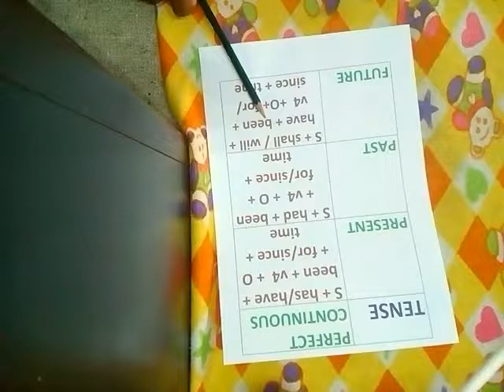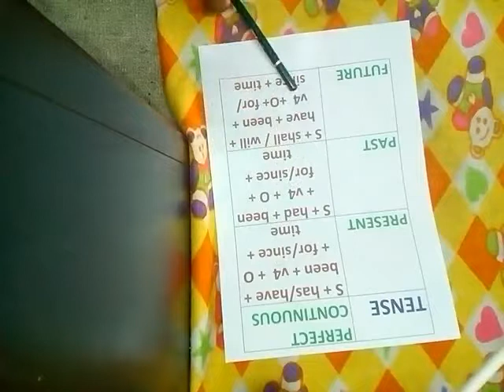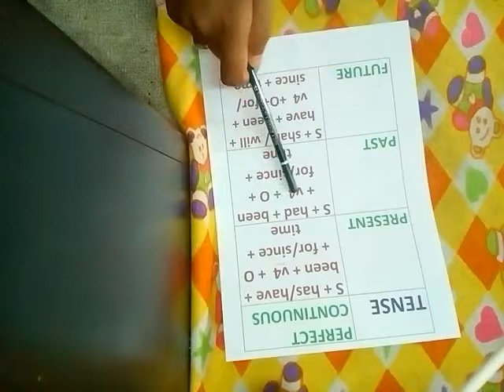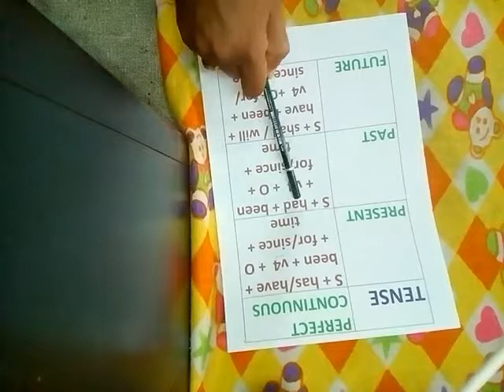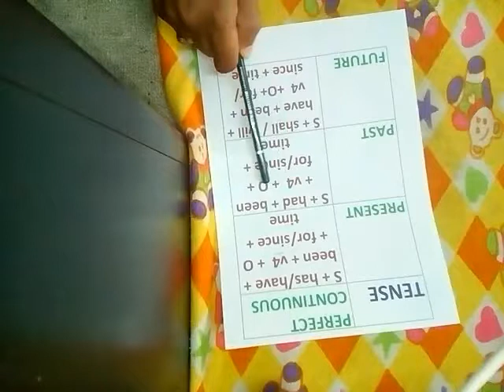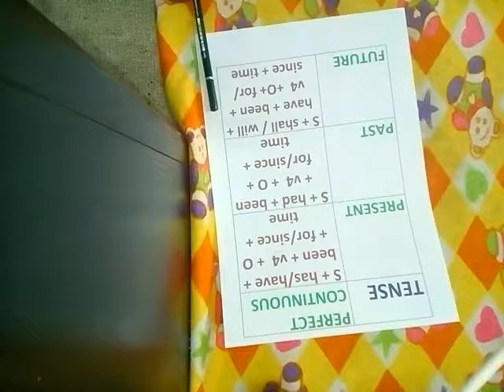Perfect Continuous : present past future tenses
This is Basic English learning online free course. You will find more tutorial videos in next day. Do practice of English very fast. The teaching and learning of English must go on unhindered if India has to keep pace with the great advancement in science and technology taking place the world over.
 English is not only a link language internationally but also nationally. We cannot learn all the language of the world. In the same manner, we cannot learn all the languages of India. If English is learnt we can communicate not only with the people of all the states of India, but also with the people of different countries of the world.
It is a blessing in disguise that there is atleast one language that binds together all the states of India and nearly all the countries of the world. In the modern times of globalization, no country can survive in isolation.
 Every country, including India, must keep in touch with what is going on in the whole world in the different foelds of life. Without this, no country can prosper, live peacefully or enjoy the fruits of safety and progress.
English education must go on if India is to progress and make its place in the world community
w can speak English, How to use of feel/feels in English speaking
Tenses in English Grammar - tense chart - tense in English Grammar - tenses chart - Competitive exam and spoken English से जुड़े किसी भी प्रकार के जानकारी के लिए  लिए channal को सब्सक्राइब करे और शेयर करे ।